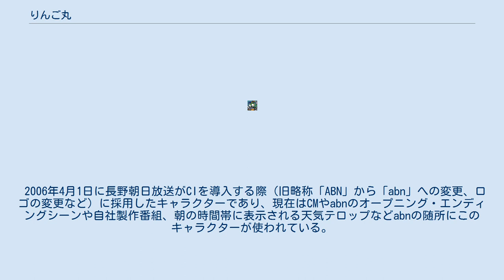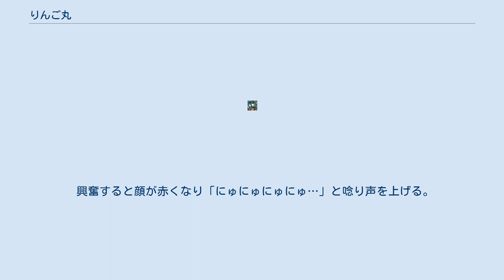りんご丸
りんご丸（りんごまる）は、長野県にあるテレビ朝日（ANN）系列の放送局である長野朝日放送（abn）の2006年4月1日から同局で使用しているマスコットキャラクター。
豚と長野県特産のりんごの2つを混合したものをモチーフにしている。
声は工藤晴香が演じている。
キャッチフレーズも「リン5ch（リンゴチャンネル） abn」である。
 2006年4月1日に長野朝日放送がCIを導入する際（旧略称「ABN」から「abn」への変更、ロゴの変更など）に採用したキャラクターであり、現在はCMやabnのオープニング・エンディングシーンや自社製作番組、朝の時間帯に表示される天気テロップなどabnの随所にこのキャラクターが使われている。
キャラクターの作者はパパンがパンダなど、いろいろなキャラクターのCGビデオを手がけるハッピープロジェクト代表取締役、田上キミノリ。
 名前は　「りんごタウンのりんご丸」 生まれは　「りんごタウン」 性別は　「男」 趣味は　「バンド演奏」（番宣番組の「イチオシ・リン5ch」のオープニングCGより） 性格は好奇心旺盛で、やんちゃで、おっちょこちょいである。
 パグリ・おさるとは友達でよくつるんでいたずらをしてはママりんごに見つかってしまう。
 興奮すると顔が赤くなり「にゅにゅにゅにゅ…」と唸り声を上げる。
その後空を飛び落下する事もある。
 仰向けに倒れてしまうと自力で起き上がれない。